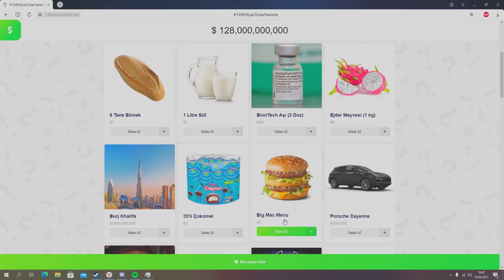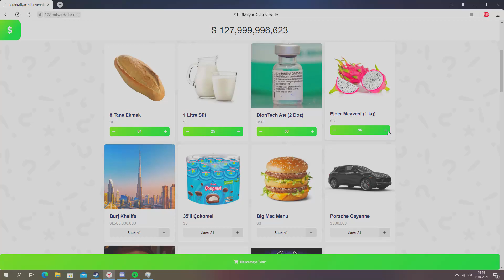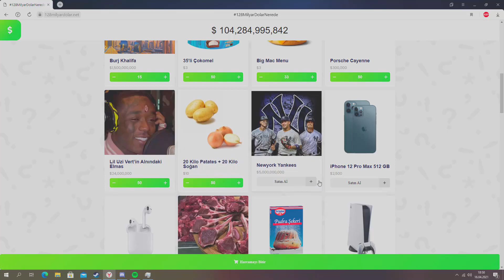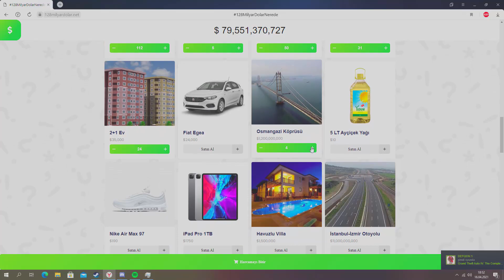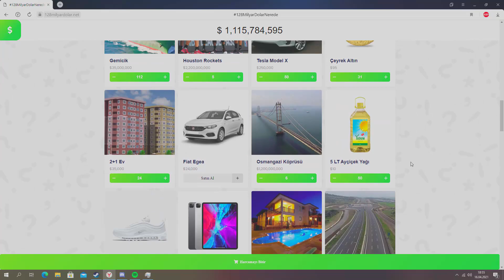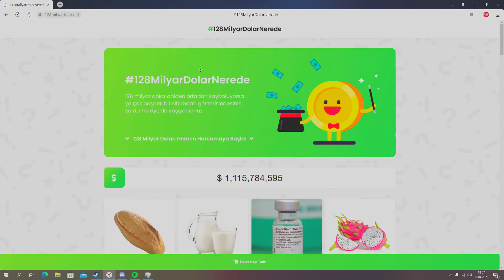129M$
1.9'luk kısımla da bir şeyler yaparız ha? Beğendiysen abone, yorum ve like tuşuna basmanı rica edeceğim.